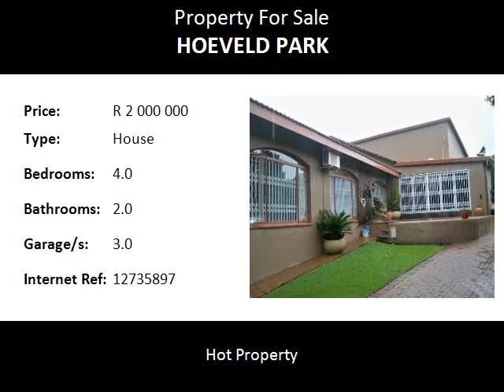4.0 Bedroom House For Sale in Hoeveld Park, Witbank, South Africa for ZAR R 2 000 000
Bedrooms: 4.0
Bathrooms: 2.0
Garages: 3.0
Price: R 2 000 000

Property Description:

This beautiful home has an open plan kitchen, dining room and entertainment area with indoor gas braai. The thatch lapa and sparkling pool makes this home ideal for the entertainer, but it also has a separate lounge for more intimate occasions. Two full bathrooms, a guest toilet, 3 Garages, a domestic room with bathroom are also features of this gem.